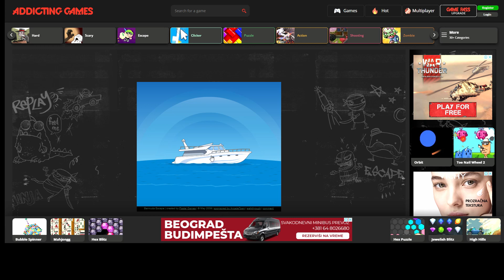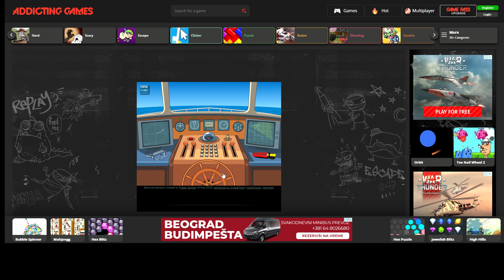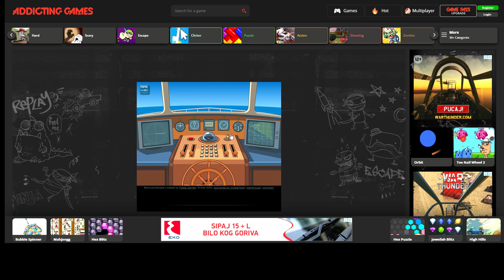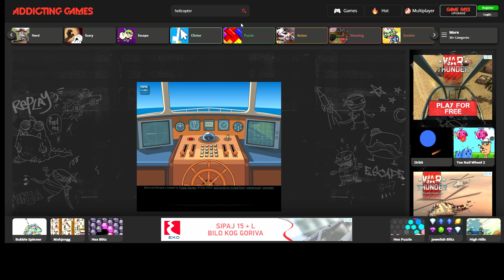Rubberish Ep1 | Bermuda Escape Game Review VS Helicopter | MY INTRODUCTION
Chapters:
00:00  Introduction
01:24 GAME START Bermuda Escape and Talking Rubberish
05:12 Helicoprer Game Review
06:33 GAME START Helicopter
08:34 Heli RECORD

Go through chapters to scroll through boring content, I know I should have done more cutting, but at least I started learning some. Enjoy my Introduction and these two games.

LINK TO GAMES:
Bermuda Escape

P.S. Let me know if Background music is too heavy, loud, just etc.

Video editing software used:
DaaVinci Resolve - Free version
(Thinking of subscription)